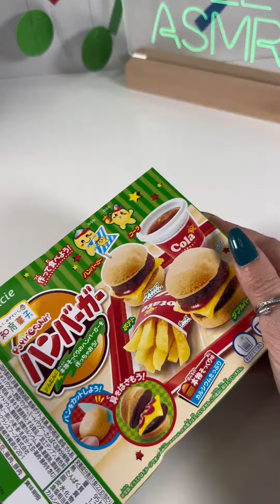Kracie Happy Kitchen Burger Meal DIY Candy Kit